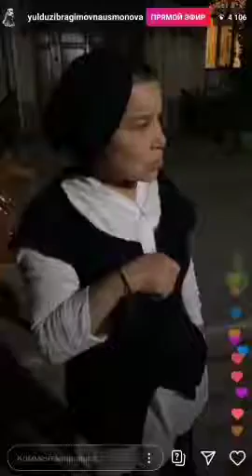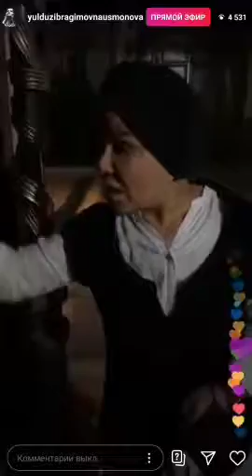ЮЛДУЗ УСМОНОВА УЗР СОРАДИ ТОЛИК ВИДЕО